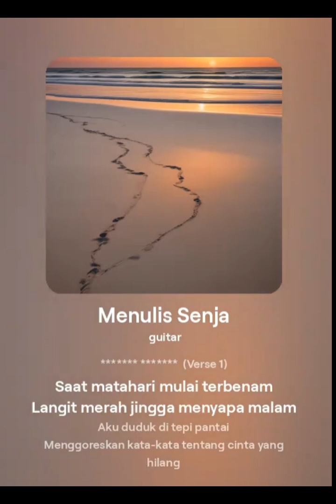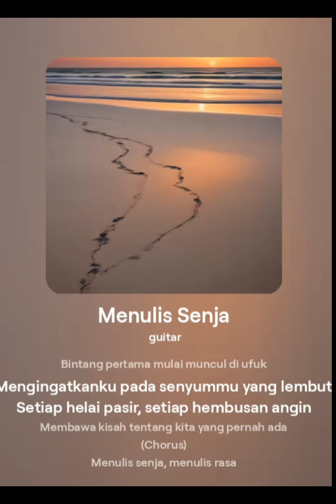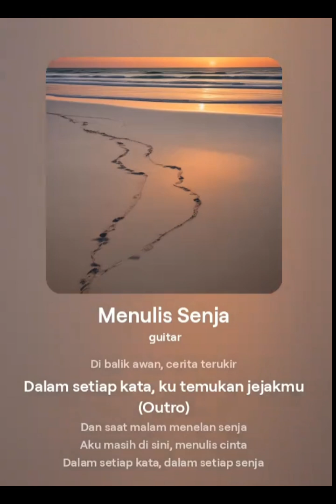melukis senja part 2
melukis senja